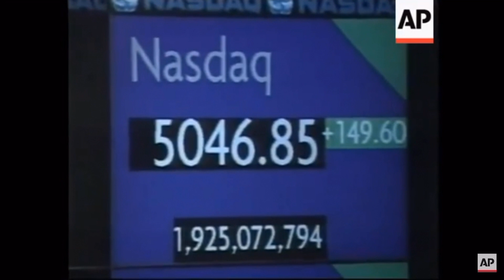Nicklas Johnston and David Thorne's Review of 1995